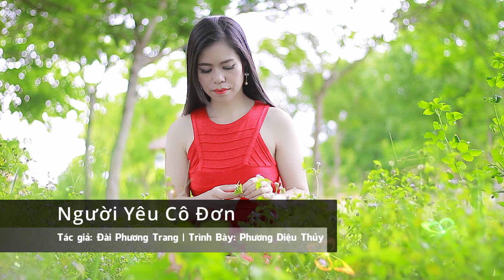Người Yêu Cô Đơn...MV Ca Nhạc Bolero Mới Nhất 2022 | Phương Diệu Thủy | Băng Nhi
► Mọi chi tiết vui lòng truy cập:
► BH Media Corp & Băng Nhi Official
► Powered by Băng Nhi Official